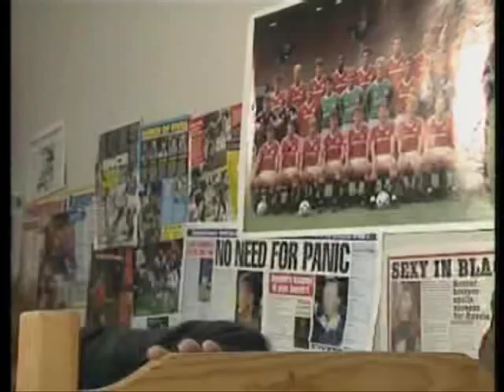Rab C Nesbitt: "Offski"- Series 1 Episode 5 (Part 1/3)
Part 1 of Rab C Nebsitt episode, Offski. Starring Gregor Fisher.